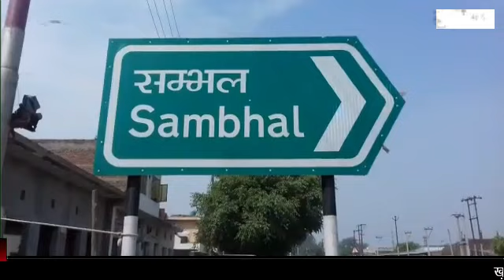newsjunction संभल में निकाला गया आर एस एस का पद संचलन